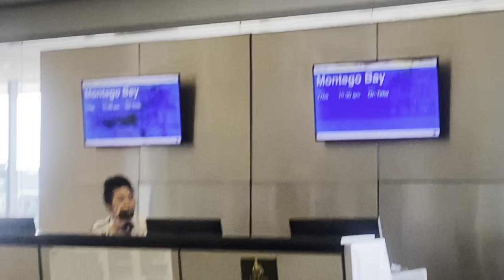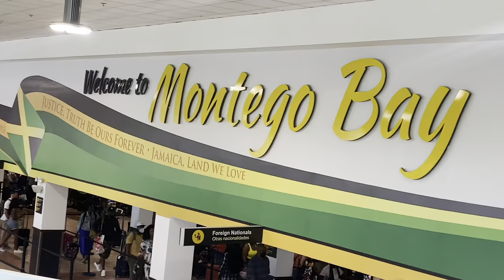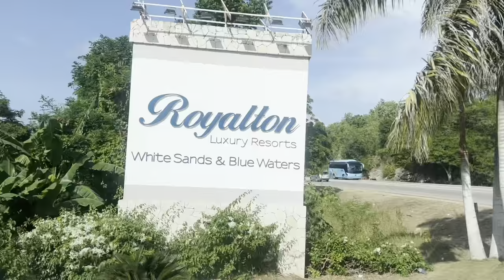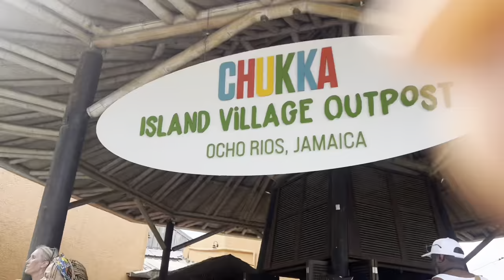JAMAICA VLOG pt.1🇯🇲| TRAVEL DAY, CATAMARAN RIDE, SNORKELING, DUNN RIVER FALL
Hey ya’ll welcome or welcome back to my channel, if you dont know already my name is saniyah ❣️ i hope you stay and watch me grow its only up from here🤍 I hope Yu enjoyed this video and even if you didn’t give it a thumbs up anyways 👍🏾 like, comment, share & SUBSCRIBE AND COMMENT WHAT YU WANT TO SEE NEXT & JOIN THE CLUB!

Instagram; @extremee.nyee (personal )

Facebook; @extremee melts

Tiktok ; @extreme.nyee ( personal)

Most popular video; First day of school vlog

Least popular video; Royal Caribbean cruise to the Bahamas 🇧🇸

Senior lock in + Hershey park trip

Advice for upcoming seniors

Step by step; how to bleach and install your wig ✨

Who most likely to/ ft my friends 💕

Is Raising Cane’s worth it ?? Mukbang

I TALKED AT A CONFERENCE WITH THE MAYOR 👀👀

SHE SURPRISED ME FOR VALENTINES DAY😱// WHAT DID SHE ASK???

FASHION NOVA TRY-ON HAUL \\ for a concert 🎶

MY LAST HOMECOMING 2022: GRWM + VLOG * I ran for homecoming queen*

FAQ;
Name: Saniyah
How old am I : 18
When’s my birthday: March 24th
Zodiac sign: ARIES ♈️
Height : 5’3
Favorite color: pink